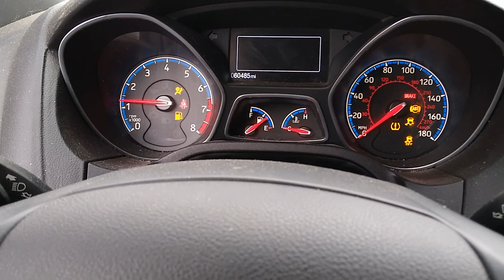2016 Ford Focus RS start up and chime